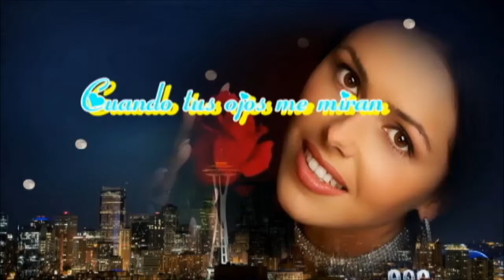Cuando tus ojos me miran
Aqui os dejo este boniito video que espero os guste va por vosotros con cariño